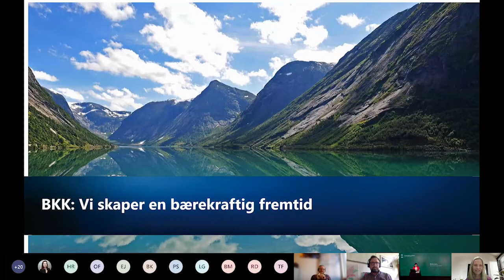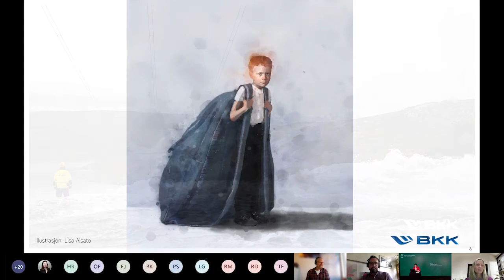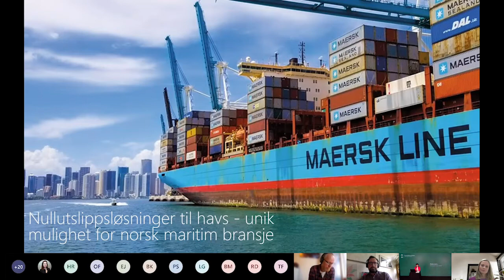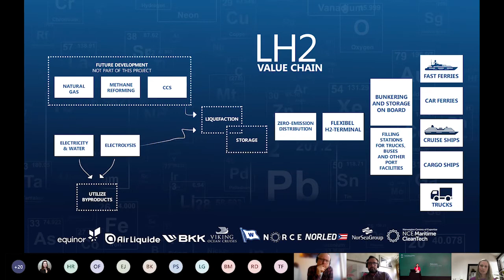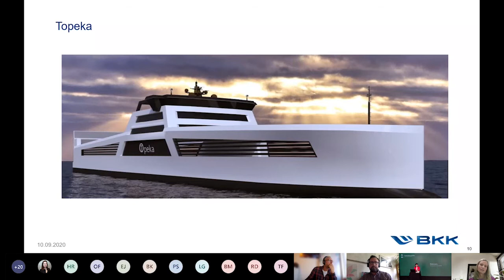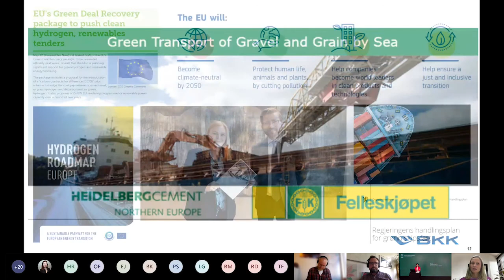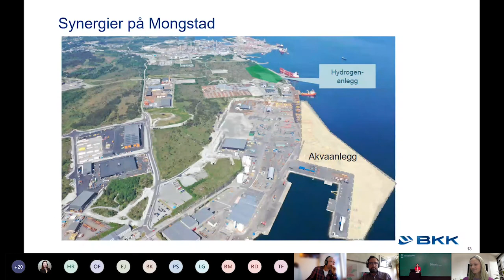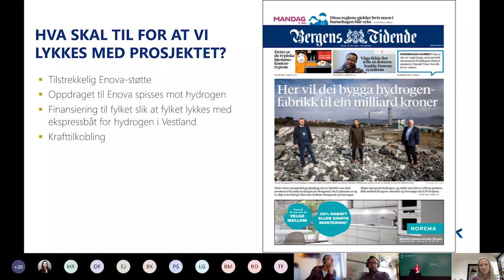BKK: Vi skaper en bærekraftig fremtid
Presentasjon av Ingrid von Streng Velken, konserndirektør for Innovasjon og Utvikling i BKK.

Fra rådsmøtet til Norsk klimastiftelse 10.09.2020